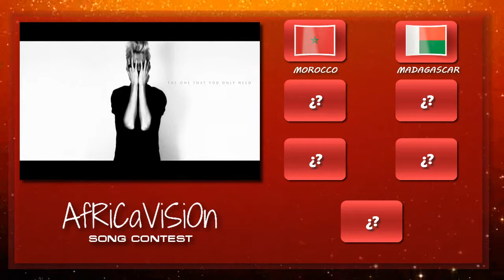Resultados: Segunda Semifinal (Africavision Song Contest 13)